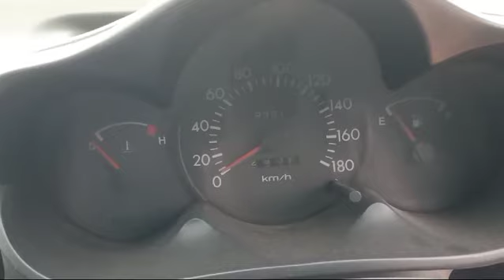Hyundai Santro Standard 1999